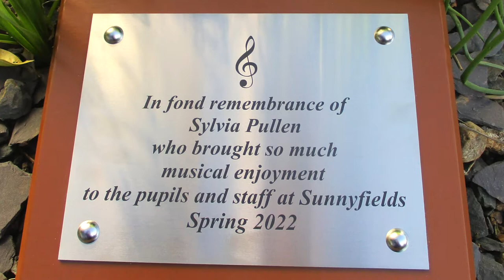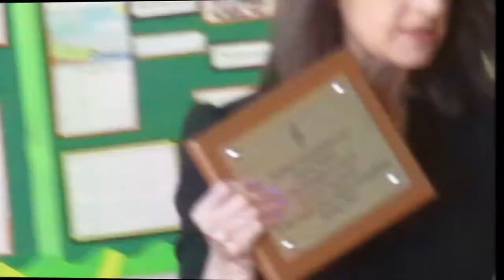Sunnyfields Memorial Film for Sylvia Pullen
Very sadly, our peripatetic music teacher, Sylvia Pullen, died very recently.. Many parents will remember Sylvia leading the brass band during the incredible end of term concerts that she helped to stage before Covid put an end to school performances. Sylvia also taught the ‘Wider Opportunities’ lessons for Year 5 and piano lessons for children in Year 4 this academic year, so many will  remember her well.  We held a memorial singing assembly for all the children that Sylvia taught and unveiled a memorial plaque in her memory. In June the whole school participated in fundraising events for a Cancer Research. We will always remember Sylvia so fondly.